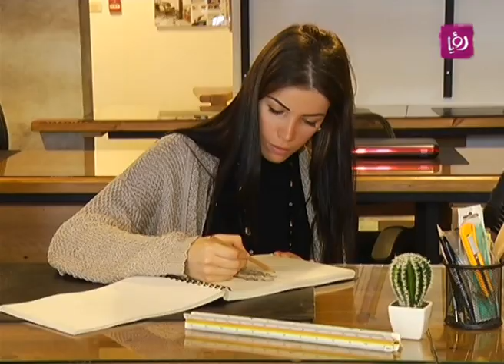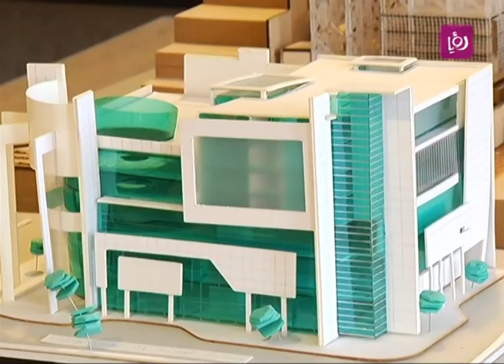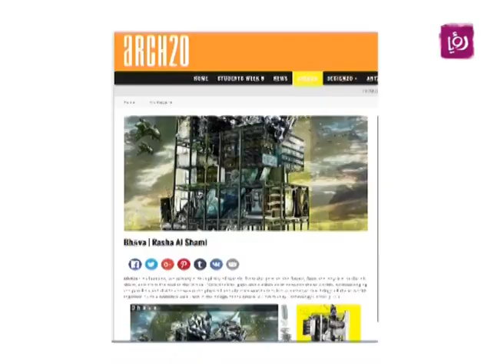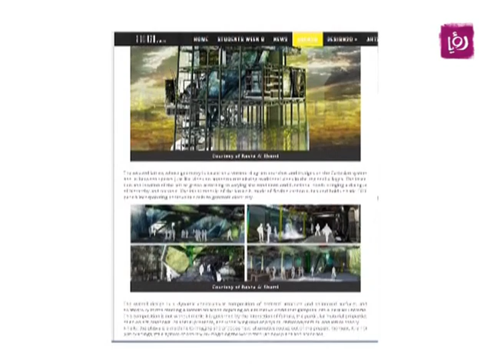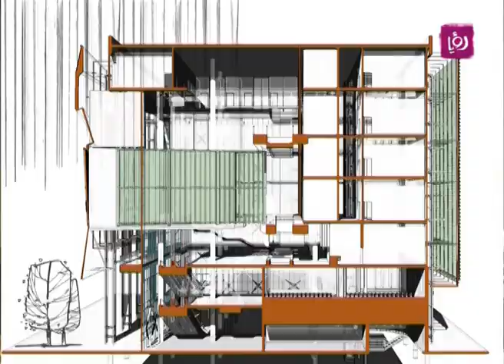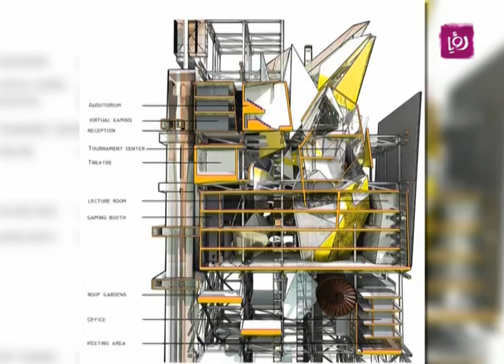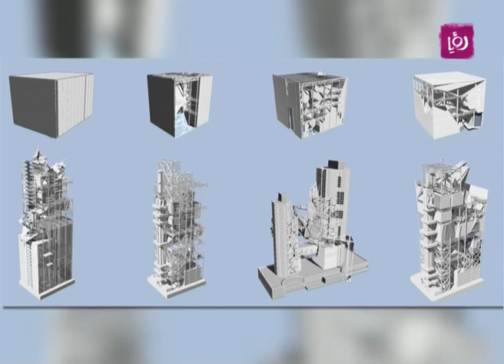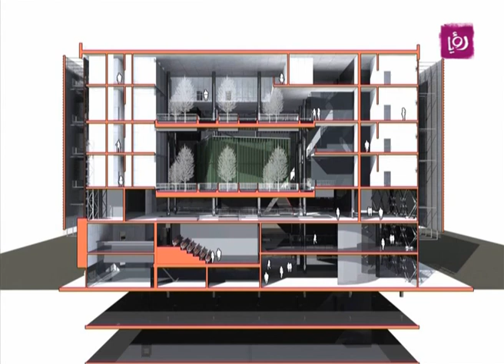تقرير عن المهندسة المعمارية "رشا الشامي"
تقرير الزميلة الاء ابو حمدة لبرنامج دنيا يا دنيا عن المهندسة المعمارية المبدعة "رشا الشامي".